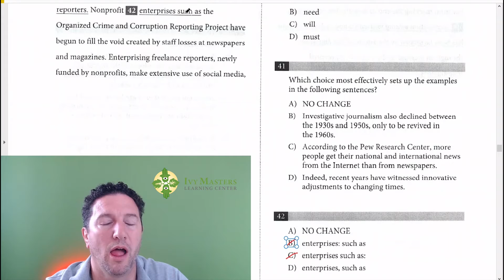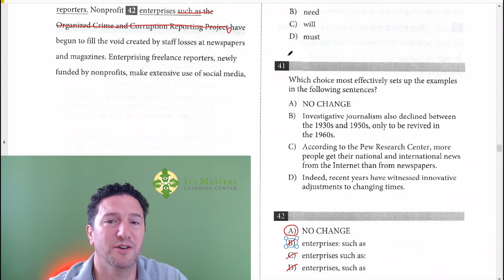SAT Writing & Language, test 5, Section 2, Number 42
A simple rule for eliminating colons